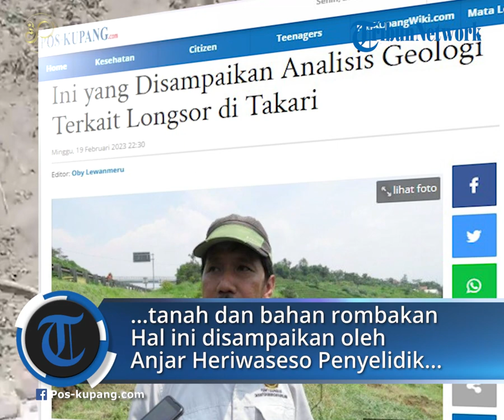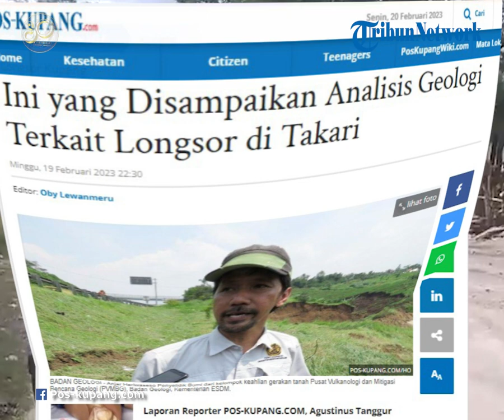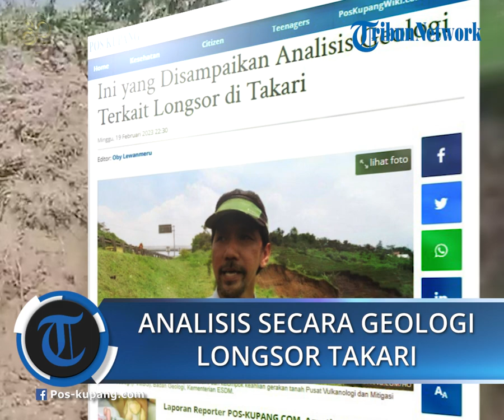Analisis Geologi Longsor di Takari Kupang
POS-KUPANG.COM - KaLongsor di tepi jalan Trans Timor di Noelmina Kecamatan Takari Kabupaten Kupang menutupi badan , Jumat 17 Februari 2023 malam.

Menanggapi hal itu, ahli Geologi Pusat Vulkanologi dan Mitigasi Bencana Geologi (PVMBG), Badan Geologi Kementerian ESDM menganalisis bahwa kemungkinan berupa longsoran dengan bidang gelincir dipengaruhi struktur geologi/bidang gelincir dengan material tanah dan bahan rombakan.

Hal ini disampaikan oleh Anjar Heriwaseso Penyelidik Bumi dari Kelompok Keahlian Gerakan Tanah Pusat Vulkanologi dan Mitigasi Bencana Geologi (PVMBG), Badan Geologi, Kementerian ESDM, kepada POS-KUPANG.COM, melalui pesan WhatsApp, Minggu, 19 Februari 2023. Senin 20 Februari 2023 (POS-KUPANG.COM,Agustinus Tanggur)

Artikel ini telah tayang di POS-KUPANG.COM dengan Judul Ini yang Disampaikan Analisis Geologi Terkait Longsor di Takari

Editor  : Oby Lewanmeru
Jurnalis : Agustinus Tanggur
VPO             : Jocc